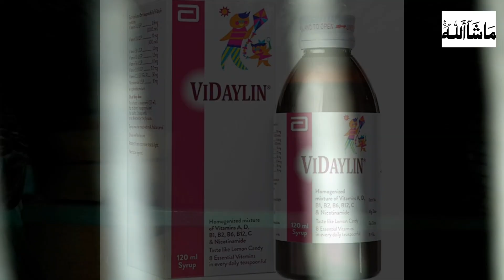Birds Breeding Medicine | Breeding Formula For Birds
Assalamualaikum aj ki video me apko vidylin syrup ka Istemal ka btaon ga jis se ap ke birds foran breeding per ajaen gy ye breeding formula bhe hai

Birds breeding medicine
Budgerigar birds breeding medicine
Australian birds breeding formula
Budgies breeding tips
Budgies breeding season
Vidaylin syrup for birds
Ms birds update